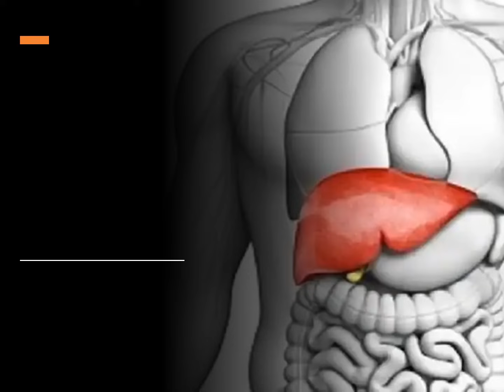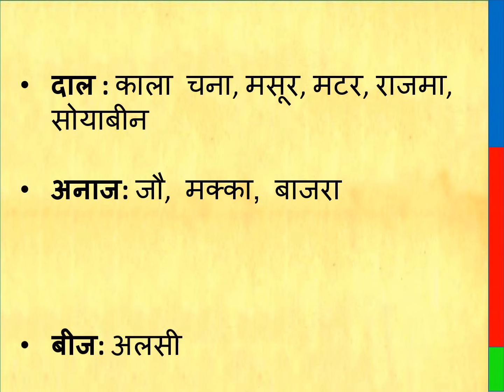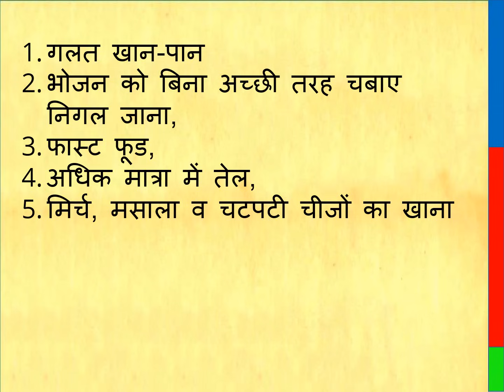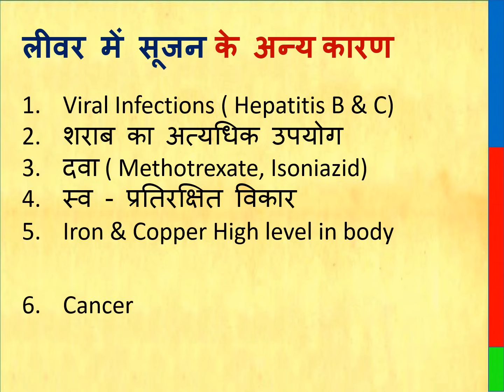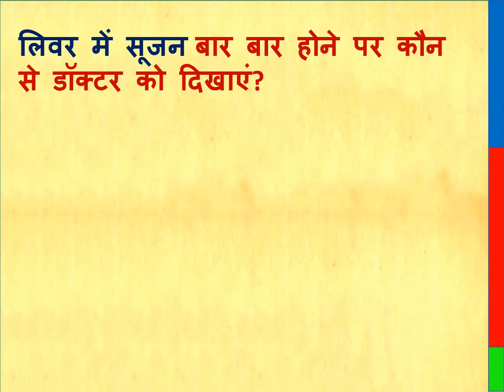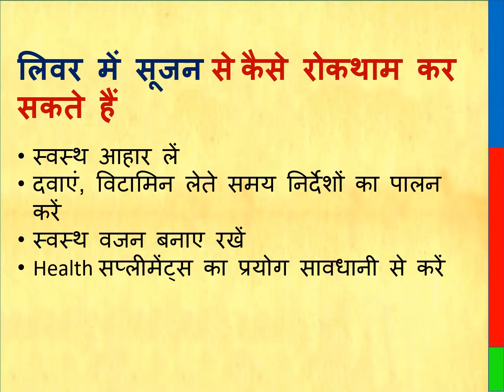लिवर में सूजन आना || लिवर में सूजन होने पर क्या खाना चाहिए || लिवर में सूजन कैसे ठीक करें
What to eat when the liver is swollen?
How to cure liver inflammation
Home remedies for liver inflammation
Ayurvedic treatment for liver inflammation
Treatment of liver inflammation
Remedies for liver inflammation
What to do if there is swelling in the liver?
What is the diagnosis of liver failure?
Symptoms of liver inflammation
mild pain in liver
liver liver infection
symptoms of heat in the liver
Causes of liver inflammation
test for inflammation in the liver

लीवर में सूजन होने पर क्या खाएं?
लीवर की सूजन को कैसे ठीक करें
लीवर की सूजन का घरेलू इलाज
लीवर की सूजन का आयुर्वेदिक इलाज
लीवर की सूजन का इलाज
लीवर की सूजन के उपाय
लीवर में सूजन हो तो क्या करें?
लिवर विफलता का निदान क्या है?
लीवर में सूजन के लक्षण
लीवर में हल्का दर्द
लीवर लीवर संक्रमण
लीवर में गर्मी के लक्षण
लीवर में सूजन के कारण

লিভার ফুলে গেলে কী খাবেন?
কিভাবে লিভারের প্রদাহ নিরাময় করা যায়
লিভারের প্রদাহের জন্য ঘরোয়া প্রতিকার
লিভারের প্রদাহের আয়ুর্বেদিক চিকিৎসা
লিভারের প্রদাহের চিকিৎসা
লিভারের প্রদাহের প্রতিকার
লিভারে ফুলে গেলে কী করবেন?
লিভার ফেইলিউরের রোগ নির্ণয় কি?
লিভারের প্রদাহের লক্ষণ
লিভারে হালকা ব্যথা
লিভারের প্রদাহের লক্ষণ
লিভারের প্রদাহের লক্ষণ
লিভার লিভার সংক্রমণ
লিভারে তাপের লক্ষণ
লিভারের প্রদাহের কারণ
লিভারে প্রদাহের জন্য পরীক্ষা

ਜਦੋਂ ਜਿਗਰ ਸੁੱਜ ਜਾਂਦਾ ਹੈ ਤਾਂ ਕੀ ਖਾਣਾ ਹੈ?
ਜਿਗਰ ਦੀ ਸੋਜਸ਼ ਨੂੰ ਕਿਵੇਂ ਠੀਕ ਕਰਨਾ ਹੈ
ਜਿਗਰ ਦੀ ਸੋਜ ਲਈ ਘਰੇਲੂ ਉਪਚਾਰ
ਜਿਗਰ ਦੀ ਸੋਜ ਲਈ ਆਯੁਰਵੈਦਿਕ ਇਲਾਜ
ਜਿਗਰ ਦੀ ਸੋਜਸ਼ ਦਾ ਇਲਾਜ
ਜਿਗਰ ਦੀ ਸੋਜਸ਼ ਲਈ ਉਪਚਾਰ
ਜੇ ਜਿਗਰ ਵਿੱਚ ਸੋਜ ਹੋਵੇ ਤਾਂ ਕੀ ਕਰਨਾ ਹੈ?
ਜਿਗਰ ਦੀ ਅਸਫਲਤਾ ਦਾ ਨਿਦਾਨ ਕੀ ਹੈ?
ਜਿਗਰ ਦੀ ਸੋਜਸ਼ ਦੇ ਲੱਛਣ
ਜਿਗਰ ਵਿੱਚ ਹਲਕਾ ਦਰਦ
ਜਿਗਰ ਜਿਗਰ ਦੀ ਲਾਗ
ਜਿਗਰ ਵਿੱਚ ਗਰਮੀ ਦੇ ਲੱਛਣ
ਜਿਗਰ ਦੀ ਸੋਜਸ਼ ਦੇ ਕਾਰਨ
ਜਿਗਰ ਵਿੱਚ ਜਲੂਣ ਲਈ ਟੈਸਟ

جگر سوج جائے تو کیا کھائیں؟
جگر کی سوزش کا علاج کیسے کریں۔
جگر کی سوزش کا گھریلو علاج
جگر کی سوزش کا آیورویدک علاج
جگر کی سوزش کا علاج
جگر میں سوجن ہو تو کیا کریں؟
جگر کی خرابی کی تشخیص کیا ہے؟
جگر کی سوزش کی علامات
جگر میں ہلکا درد
جگر جگر انفیکشن
جگر میں گرمی کی علامات
جگر کی سوزش کی وجوہات
جگر میں سوزش کے لئے ٹیسٹ

Thanks & Regards
Healths Rainbow